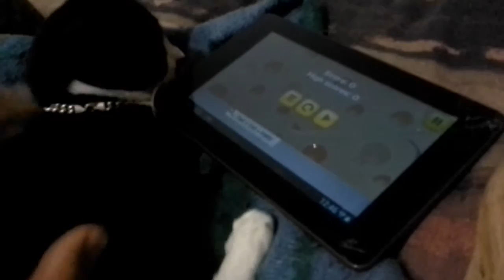ungrateful cat after downloading cat apps